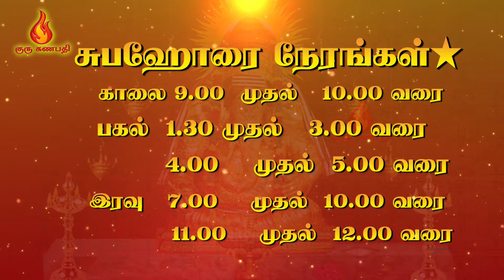இன்றைய பஞ்சாங்கம் நல்ல நேரம், இராகு, எமகண்டம் 20 04 2022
ஜோதிட ஆச்சார்யா. G.V. மனோகரன்
தொ.எண்: 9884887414 ராகு காலம்  எமகண்டம்  குளிகை    நல்ல நேரம்  சுபக்ருஹ நேரம்